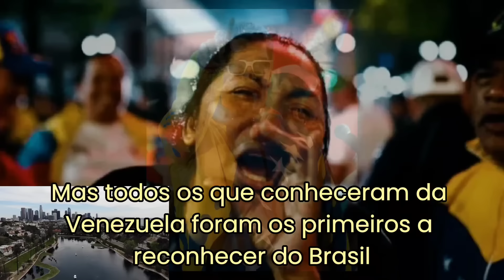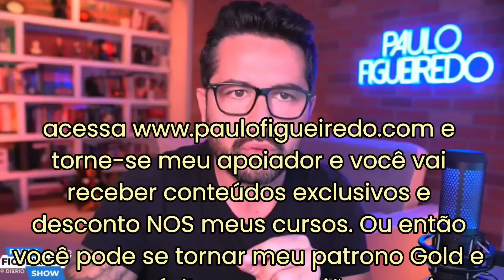⛔ Idoso preso pela PF do Alexandre apanhou por NÃO entregar o Bolsonaro